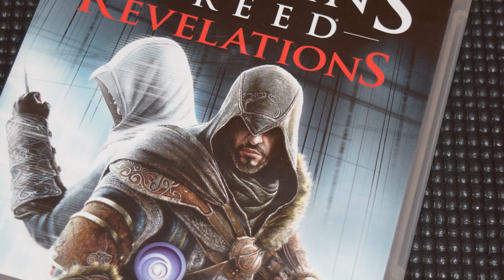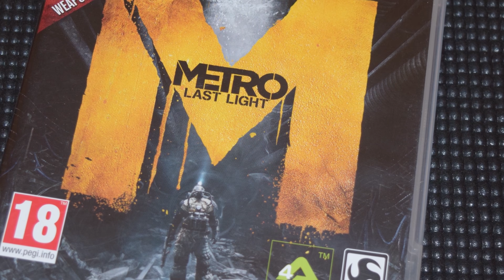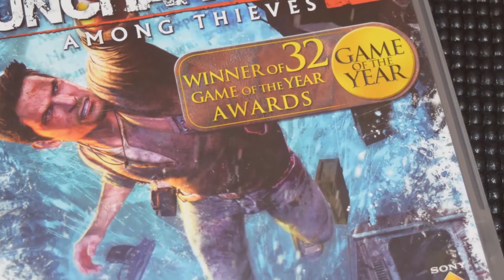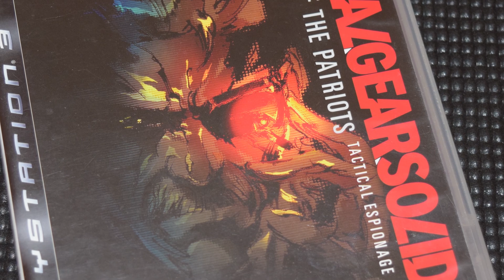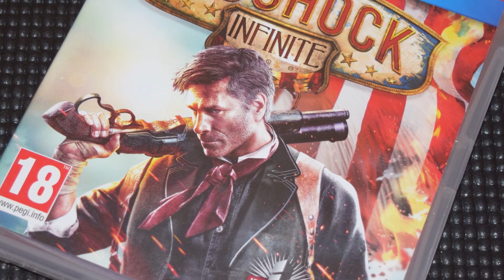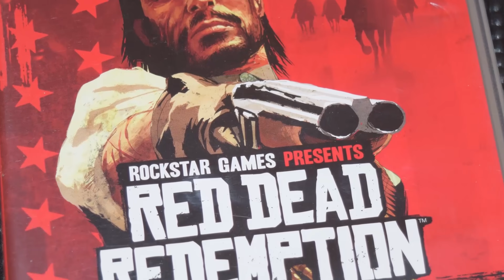افضل 10 العاب على بلايستيشن 3!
هذه فقرة جديدة في القناة بنتكلم فيها عن مختلف الأجهزة و أفضل الالعاب اللي نزلت عليها، و هذه المره قررنا نبدأ مع جهاز بلايستيشن 3، جهاز بلاي ستيشن 3 يمتلك قائمة ضخمة جداً من الألعاب، و على الرغم من أن جيل بلايستيشن 3 ركز على العاب التصويب و العاب الشوتر من منظور الشخص الأول، لكن مازال في قائمة ضخمة من الألعاب الممتازة جداً مثل حصريات سوني من انشارتد و غيرها و اللي تستحق التجربة فعلاً!
لا تنسى تشاركنا قائمة أفضل العاب بلايستيشن 3 بالنسبة لك تحت في التعليقات!